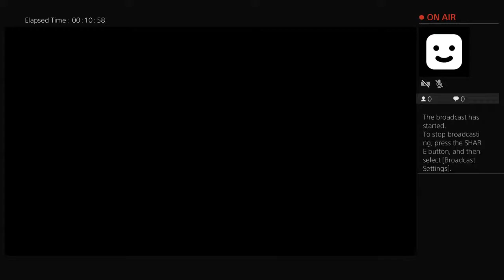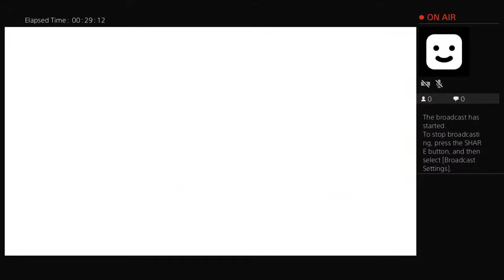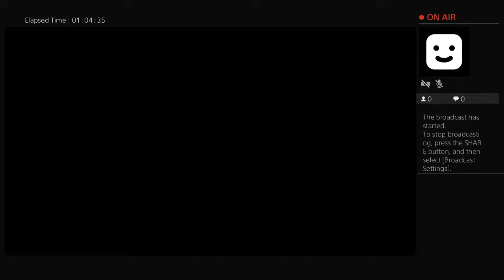Call of duty vanguard part 1 live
I love warzone

My name Is Robert (you can call me Bobby that's what my grand parents used to call me) I have A.D.H.D. and autism I'm polish Dutch Nigerian and native American  and I love being a native American my ancestors were Navajo which I love that name

I'm 15 years old and I love call of duty

Shout outs:
Ulises marvles
Rope Jackson
Corky the orca
Kyuqout addictions
Corky ❤ Whispers
Alwaysikaika
Elly lightfoot [Lan Lightfoot's wife]
Dolphin rio
Seaworld splash broadcast
Tiger
Katinatheblackfish
Believeorca
Fr3ckl3s
Orca Jaxon
Kasatka's daughter
StinaLina
Dolphin dancer
Corky edits
Miricalskayla
Ceteceanmiricales
Orkid miricals
Nakai studios
Orca lover
orcas are awesome
-Aquatic World-
dolphinmasterMB
Crazy ishan
Animal lover/scuba
Kyuqoutismyfav
Orcinus-orca-plays

Only for chatting